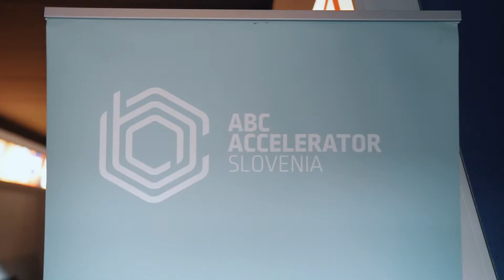ABC Accelerator #8 batch - DEMO DAY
ABC Accelerator's Demo day of its #8 batch of startups.
Take a look at what the #8 batch of ABC Accelerator startups prepared for an audience of international investors and partners.